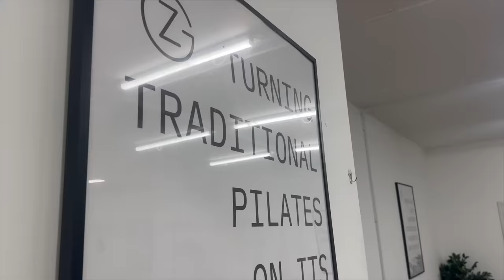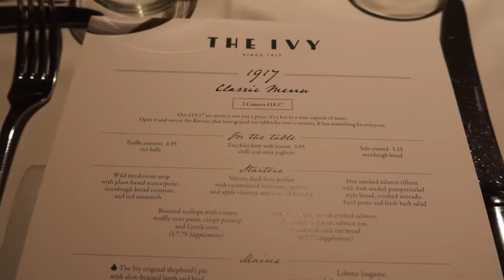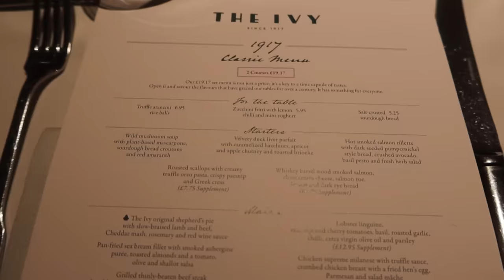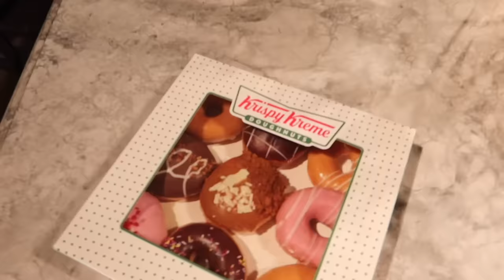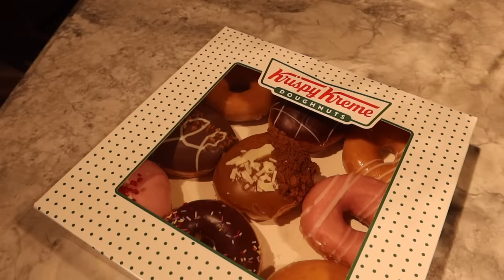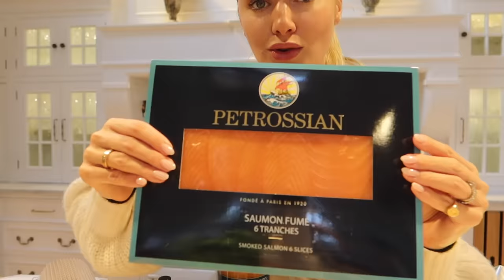WHOLESOME GIRLS WEEKEND IN THE COUNTRY | WHAT WE DID, ATE & WORE | SNEAK PEAK OF MY NEW LAUNCH!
I hope you are all really well and having a great week so far!

I am so excited to welcome Scarlett to my home for the most gorgeous weekend of girlie catch-ups, pilates and work-dates and planing big plans for the year ahead.

Alex popped in to celebrate my new launch of my Digital Planner and I feel so grateful to have such kind and supportive friends!

So many of you are always asking if I can share how I plan my life, goals, intentioned and overall organisation! Every year, I write me goals on a huge piece of paper and then I create a digital planner in order to action my to do list. It occurred to me that you may like to use it too, SO... it is now shop-able via my website (link below). I can't wait to hear your thoughts.

Leonora xxx

Make- up
Magic Cream: @
Airbrush Flawless Foundation: @
Futurist Concealer: @
Uptown Girl Palette: @
Pillow Talk Eye Palette: @
Eye Liner: @
Legendary Lashes: @
Lip Liner: @
Lip Stick: @
Hourglass Make Up Brushes: @
Spectrum Make Up Brushes: @